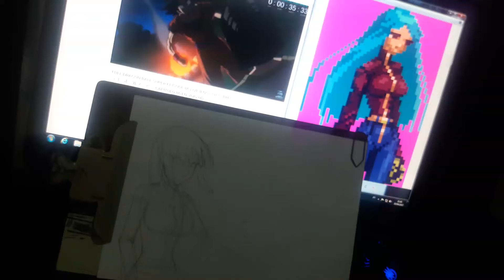Terminando o que comecei